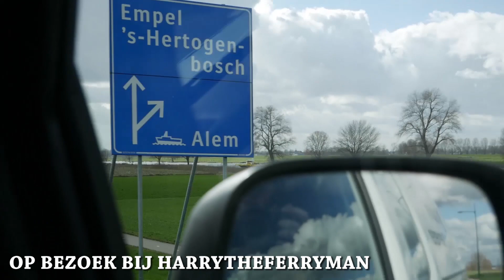2019 - WAT EEN JAAR!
♦ Welkom op mijn kanaal, Bubskebobbie

♦ Wanneer upload ik?
- Elke Woensdag en Zondag om 12:00

- Mijn naam is Bob, ookwel bekend als Bubskebobbie.
18 jaar oud en ik maak in mijn vrije tijd de gekste creaties, zwembaden, rijdende hamburgers of een fiets van 24 meter lang!

♦ Waarmee film ik?
Panasonic g80 (1080, 60fps)
Rode videomic go
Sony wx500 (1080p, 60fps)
2x Action cam (1080p, 30 fps)

♦ Alles word geüpload in 1080p of hoger!

♦ PC specs:
Intel Core i7 6700k @ 4.00GHz
KINGSTON 16 GB DDR4 @ 2666MHz
MSI Z170A SLI PLUS (SOCKET 1151)
MSI 1050 (2 GB) ASUS 6670 (1 GB)
126 GB Sanddisk SSD (SATA)

♦ Ideeën?
- Heb je een leuk idee voor een nieuwe creatie? laat het me weten!